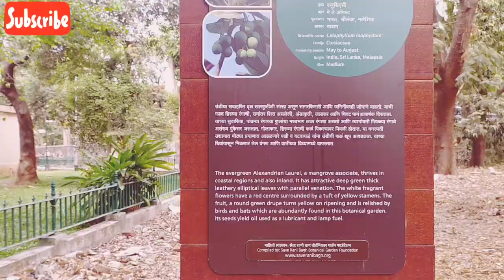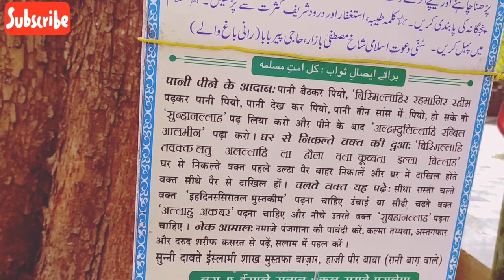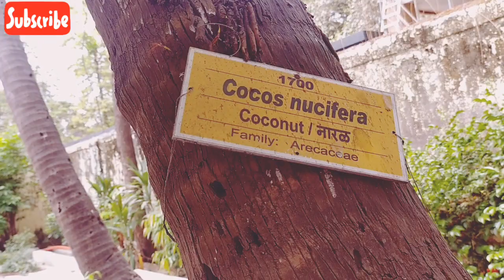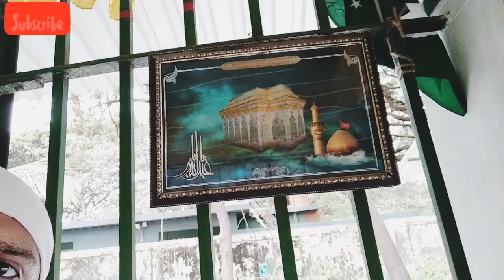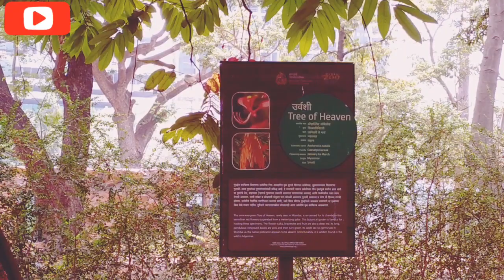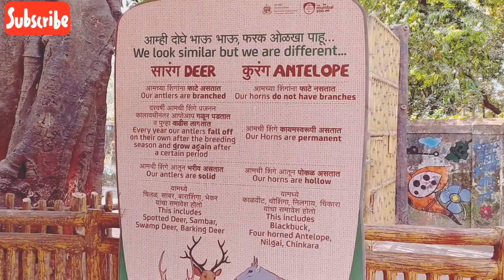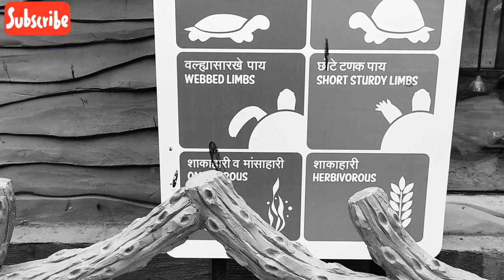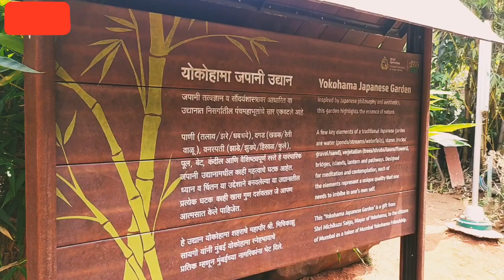RANI BAUGH PART 2 l Veer Mata Jijabai Bhosale Udyan & zoo l MUMBAI BYCULLA ZOO l IRSHAAD I SIDDIQUI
“This is the Only Zoo in Mumbai since 1861, also called ‘Jijamata Udyan’, ‘Byculla Zoo’, ‘Rani Baug’, ‘Victoria Garden’ in British era and Officially named ‘Veermata Jijabai Bhosale Udyan’ now. It has varied flora & fauna with about 853 Species of plants, 3000 plus trees, Wild Animals, Birds and the only ‘heritage’ botanical garden of city, spread over 53 acres of land. Below are updated on Mumbai Zoo for List of Animals inside, Timings, Entry fees (Ticket price) for children & adults, Car parking, Address, new penguin section and more..”

Official Name : Veermata Jijabai Bhosale Udyan.

Byculla Zoo Timing : Opens at 9:00 Am and Closes at 5:00 in Evening (Wednesday Close).

What ar Penguin Section Timings : Watch timings for Penguin are same as Zoo timings.

Entry Ticket Price (Revised Entry Fees, 2018)
: Rs.25(Children) & Rs.50 (Adults). Previously when Penguin section started it was Rs.50 (Kids) & Rs.100 (Adults). Previous to that, Since so many years it was just Rs.5. Special discounts given for school picnic groups.

Penguin Area Ticket Price : No Separate Price, Zoo Entry rates all inclusive.

List Of Animals Inside : Monkeys, Deers, Penguins, Elephants, Nilgai (Boselaphus tragocamelus), Crocodile, Hippopotamus, A Lazy Python, Giraffe, Hyenas and Black Bear. It was said that wolves, leopards, Jackals, Madras Turtles will also be part of this zoo upon revamp, But not sure if these / some African animals are already in.

Plants, Trees inside Botanical Garden : With more then 3000 trees, 853 Species of plants inside the botanical garden of Mumbai zoo which was shifted from Sewri in 1861 after Sewri Botanical garden was converted into a cemetery. Some rare species of plants & trees are also seen inside. List of few not to miss are ‘Brownea Coccinea’ with blooms of flowers hanging down, ‘Cannon Ball’ tree known for it fragrance spreading flowers also called ‘Kailashpati’, ‘APTA tree’, Heard of give and take of tree leaves called ‘Sona’ in maharashtrian community dussehra festive? That is it, a very ancient tree also mentioned in Epic Mahabharata, ‘Cajeput Oil tree’ known for its remedies like headache and common cold, ‘Palas tree’ which shows up think big red flowers, ‘Tree of Heaven’ native to Myanmar is rare to be seen in Mumbai which also has small red flowers, Famous ‘Krishna’s buttercup tree’ as named after Hindu notorious god know to steal butter, These leaves are said to be used by him to steal butter.

Address : A/91, Lalbaug Flyover, Near Byculla Railway Station, Byculla East, Mazgaon, Mumbai 400027.

Reaching Zoo : Nearest railway station is Byculla (Central Railway). Yet, taxi from Mumbai Central railway station is not far if planning from Western Railway Route which takes hardly 10 to 15 minutes.

Car Parking inside Zoo Area : Yes Available, But Limited. So early the better.

Outside Food Allowed : No, Only Water bottles are allowed inside.

Photography (Camera’s Allowed) : Yes, Mobile cameras are free. DSLR’s etc charged Rs.100 extra. You are allowed to take it inside Museum area too.

Rest Room / Toilet / Wash rooms : Available, Clean and Neat.

n 1981, When Mumbai was called Bombay Mr. David Sasoon, a Jewish businessman who made this Zoo handed it over to Municipal Corporation and till late few years this only Zoo of Mumbai was not maintained up to the mark and was in a very Unhygienic and Filthy condition and lots of animals died due to the reason. Lions and Tigers are no where seen now, That unpleasant view keep lots of visitors away and also didn’t attract for repeat visiting. In 2015, the operating license expired and CZA (Central Zoo Authority) sent a notice before hand for the irregularities and filthy maintenance of the only wild life animal premise here. Not to forget, many visitors misbehaved too with animals like Python and other few approachable during that time. Overall, the conditions were not suitable enough for Animal survival.